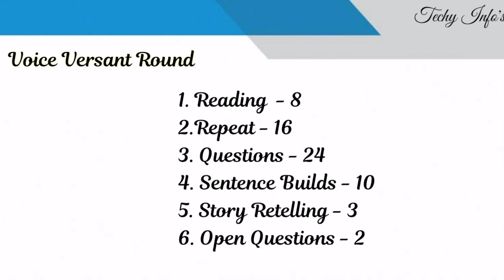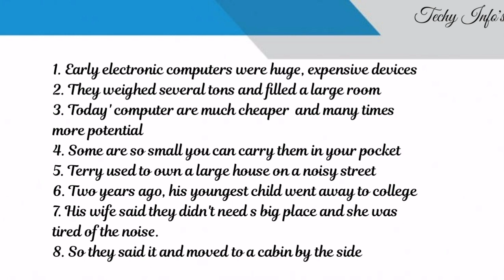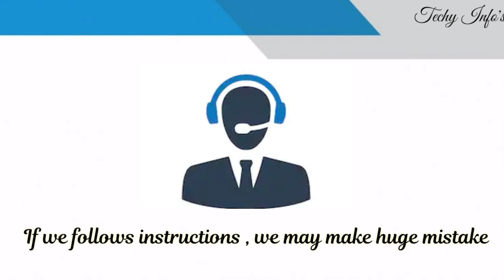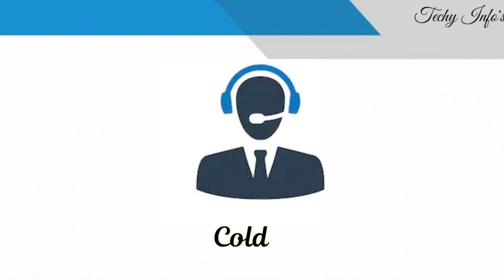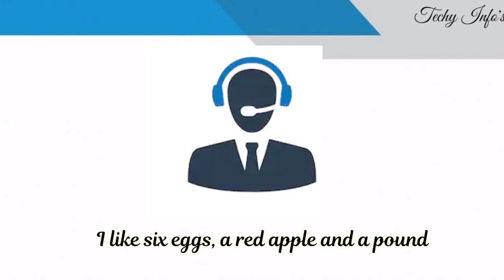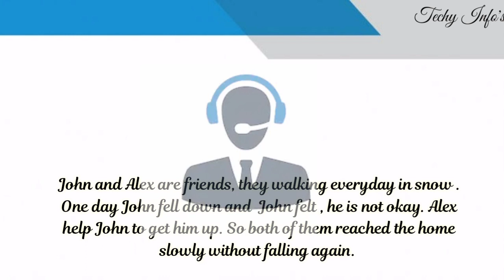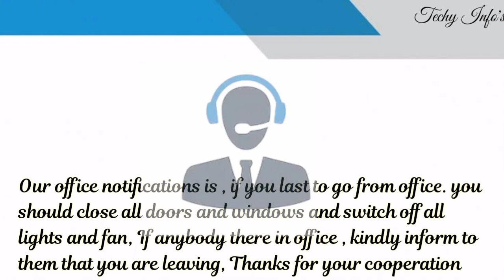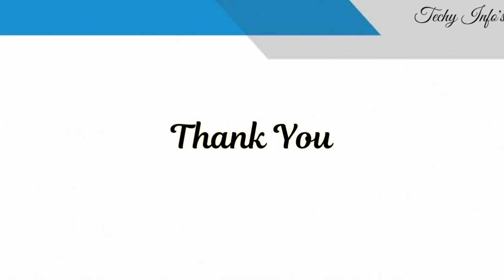Amazon Sample Voice Versant Questions with Answers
Amazon Sample Voice Versant Test with Answers

Hi Friends, Today we are going to see about an amazon voice versant assessment with answers, I hope this video is useful for you Guys

🔥Amazon Sentence Completion, Email Writing , Ops ,Passage Reconstructions with Answers:🔥